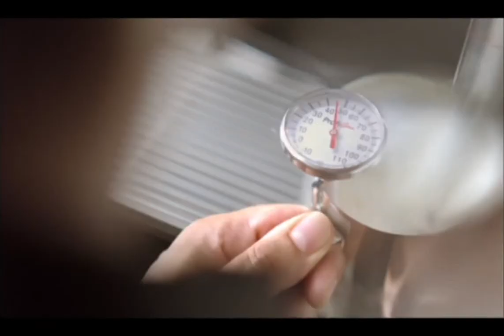McCafe 焦糖鮮奶咖啡 廣告 2013 [HD]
McCafe 焦糖鮮奶咖啡
CARAMEL LATTE
優惠價 $15起